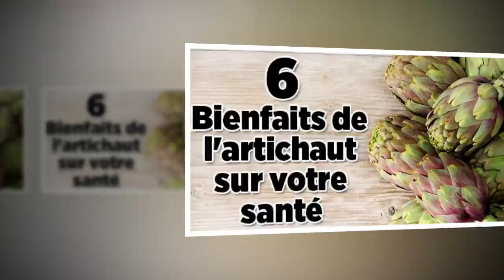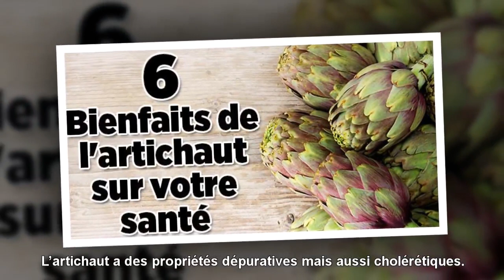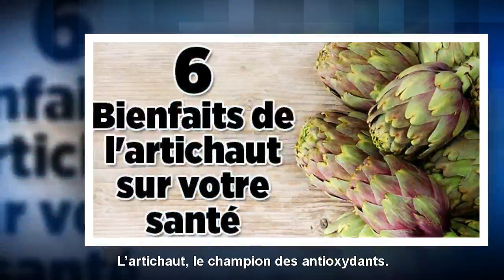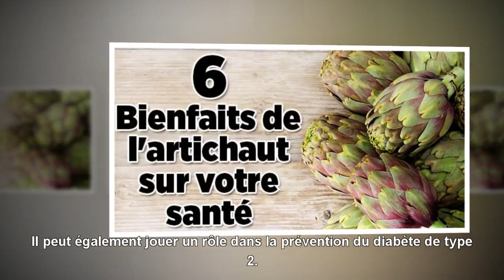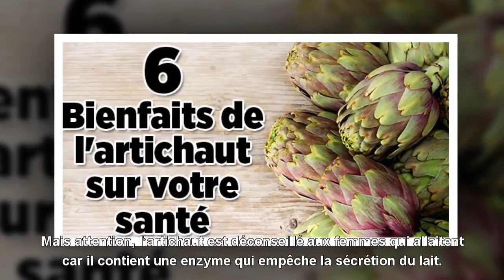{Top Santé} 6 Bienfaits de l’artichaut sur votre santé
6 Bienfaits de l’artichaut sur votre santé
MERCI! ... Nous mettrons en ligne nos vidéos pratiques dès que nous le pourrons, alors assurez-vous de vous être inscrit pour être averti dès qu'elles sont disponibles.